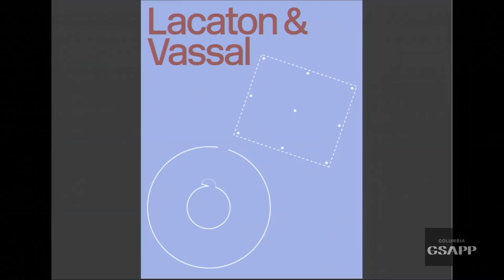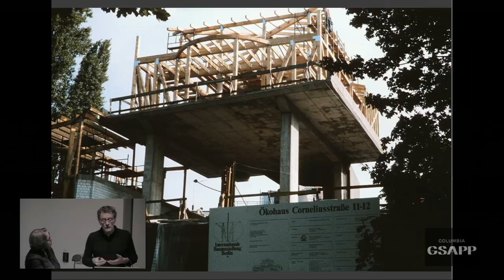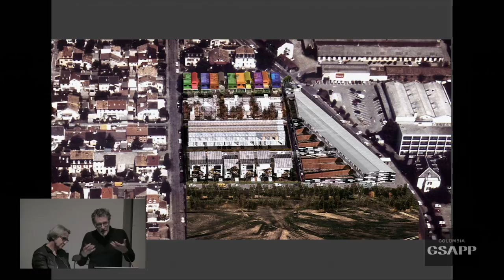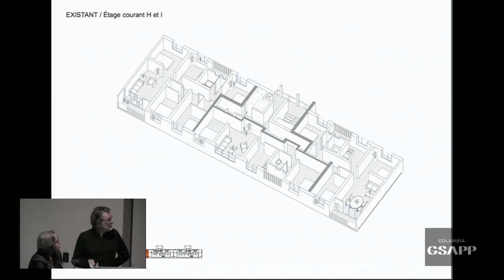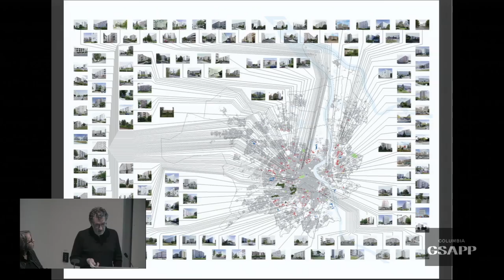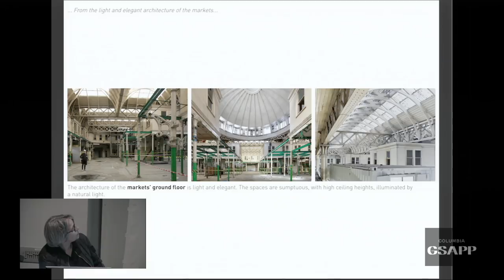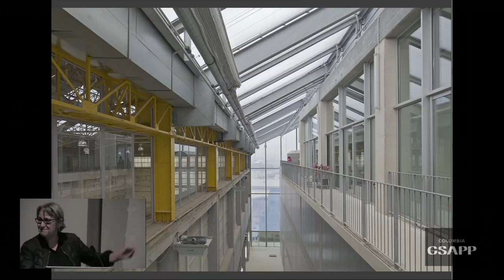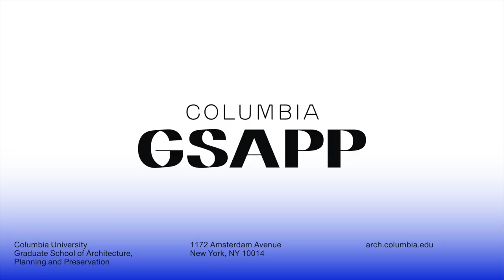Lacaton & Vassal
Established in Paris in 1987 by Anne Lacaton and Jean-Philippe Vassal, the practice has designed commercial, educational, cultural, and residential buildings. A connecting thread across their work is the desire to find what is essential in each situation and to create a modest language of architecture based on an economy of means. Whether it is their celebrated conversion of the Palais de Tokyo or their social housing refurbishments, Lacaton and Vassal make intelligent re-use of the existing, minimizing new building through innovative design, and through an appreciation of the transformative possibilities in each situation.